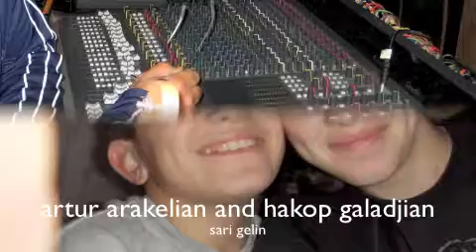tariner yerknayum3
hakop galadjian
and artur arakelian
all arangmets by arshak blutyan